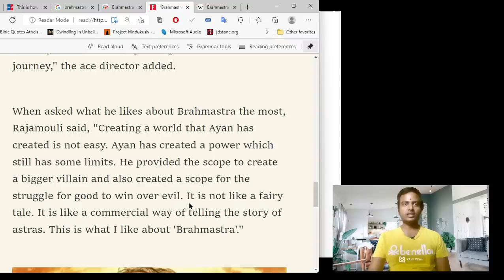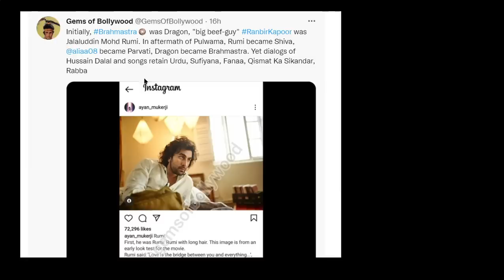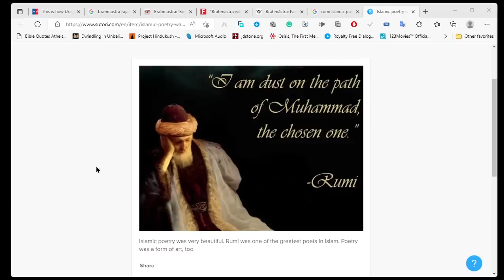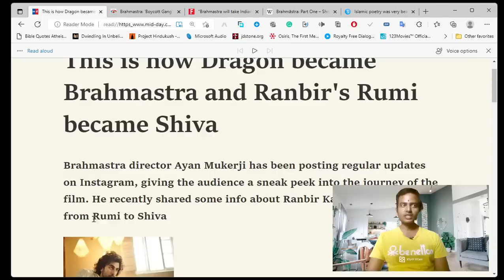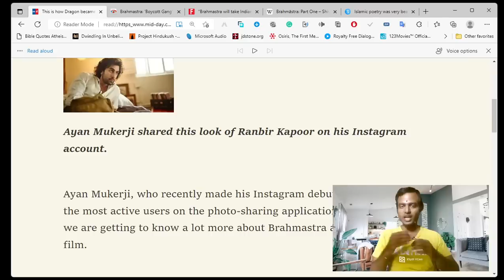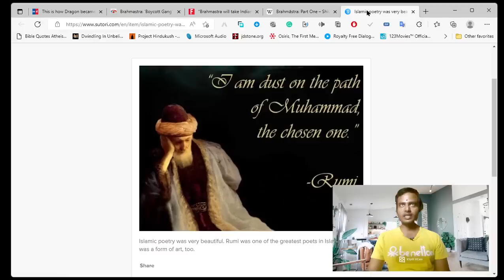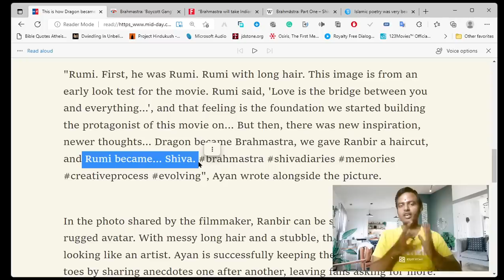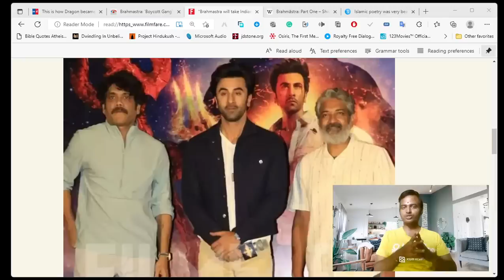బ్రహ్మాస్త్రం కాదు ఇది సూఫీ ఇస్లామిక్ అస్త్రం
Brahmastra director Ayan Mukerji has been posting regular updates on Instagram, giving the audience a sneak peek into the journey of the film. He recently shared some info about Ranbir Kapoor's journey from Rumi to Shiva
This is how Dragon became Brahmastra and Ranbir's Rumi became Shiva

Ayan Mukerji shared this look of Ranbir Kapoor on his Instagram account.

Ayan Mukerji, who recently made his Instagram debut, is probably one of the most active users on the photo-sharing application and thanks to him, we are getting to know a lot more about Brahmastra and the cast of the film.

Ayan, who helmed the upcoming fantasy drama, has been sharing anecdotes about the making of the film. Earlier this week, Ayan in an Instagram post revealed that Ranbir was his first call after he came up with the idea of the science-fiction. Now, he has shared Ranbir's photo from an early look test for the film, revealing the actor's journey from Rumi to Shiva.

"Rumi. First, he was Rumi. Rumi with long hair. This image is from an early look test for the movie. Rumi said, 'Love is the bridge between you and everything...', and that feeling is the foundation we started building the protagonist of this movie on... But then, there was new inspiration, newer thoughts... Dragon became Brahmastra, we gave Ranbir a haircut, and Rumi became... Shiva. brahmastra shivadiaries memories creativeprocess evolving", Ayan wrote alongside the picture.

In the photo shared by the filmmaker, Ranbir can be seen in a rustic and rugged avatar. With messy long hair and a stubble, the Sanju actor is looking like an artist. Ayan is successfully keeping the audience on their toes by sharing anecdotes one after another, leaving fans asking for more. The filmmaker has been using his Instagram account to share insights into the making of Brahmastra. The 35-year-old filmmaker had recently unveiled several rejected logos of the film.

On March 4, the makers and the cast of the film gave its fans a glimpse of the film's logo in the sky at the concluding day of Kumbh Mela. This is the first time ever where the makers of a film have involved drones and announced the logo on such a huge scale on the auspicious day of Mahashivratri.

The team of the film shared a number of pictures from the event and also revealed the names of Ranbir and Alia's characters. They also performed a puja on the banks of the Ganges at Prayagraj. Brahmastra has been extensively shot in Bulgaria, New York, and Mumbai, among other places. Apart from Ranbir and Alia, the film also stars Mouni Roy and Tollywood actor Nagarjuna.

Brahmastra is the first part of a sci-fi trilogy which has been created by Ayan. It is slated to release around Christmas this year.